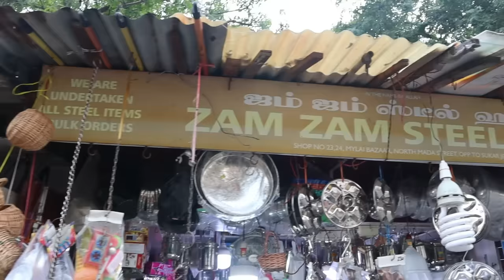BEST PLACE TO BUY MINIATURE SETS STARTS FROM ₹5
ZAM ZAM STEEL HOUSE
No : 23, North Mada Street,
Vinayaka Nagar Colony,
Mylapore, Chennai, Tamil Nadu.